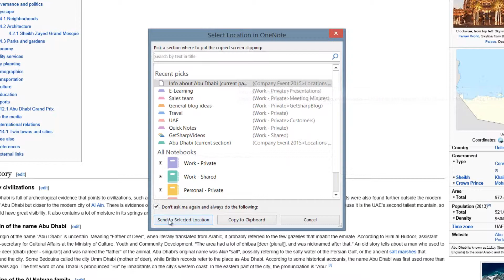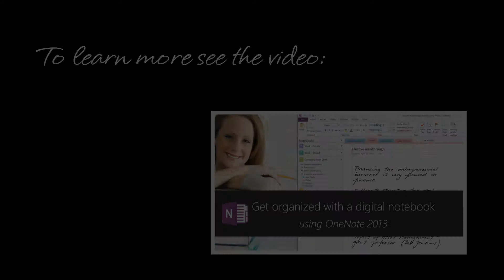How to insert a screen clip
In this video you will learn how to insert a screen clip from another application into your notebook in Microsoft OneNote 2013.Published by Business Productivity. Instructor Ulrika Hedlund.